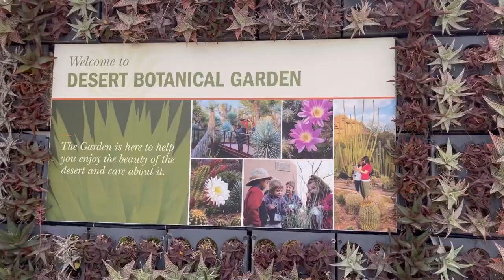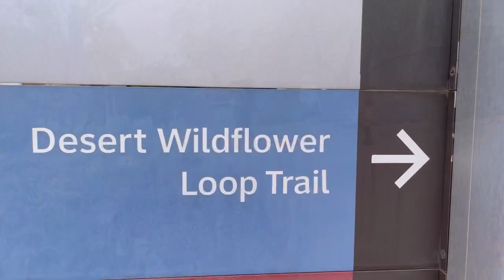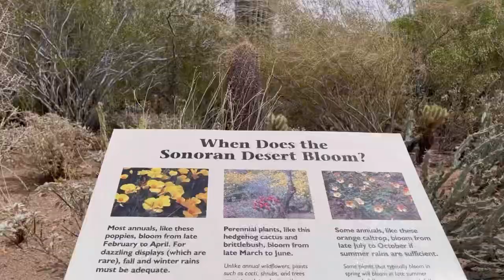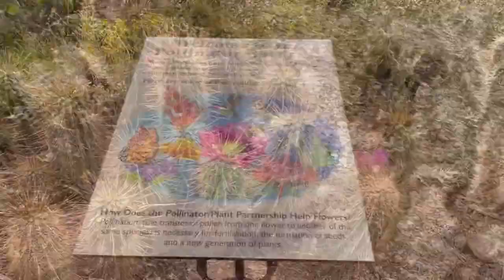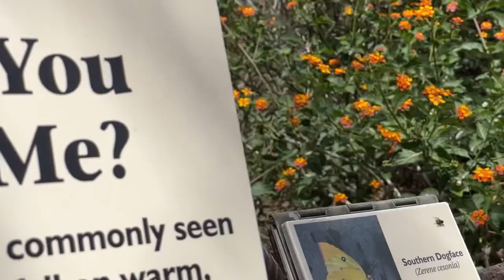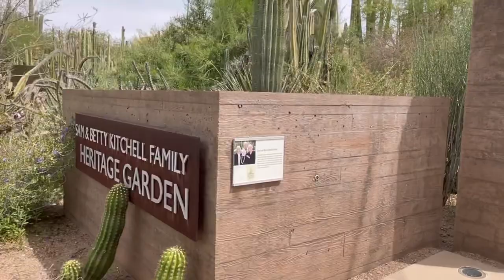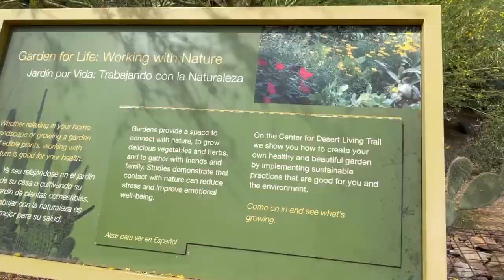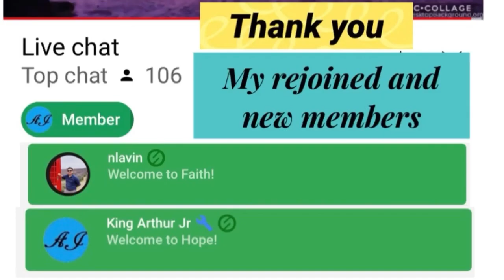DESERT BOTANICAL GARDEN 1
Desert Botanical Garden in Phoenix Arizona Part 1

Please check this websites:

Please do connect to all my super chatters:
1. Santy Melchor
2. Earth Queen Jocylyn Channel USA
3. Koolit Kids USA
4. Rapid Travel Family
5. Evelyn Fam & Friends
6. Jomel DP
7. Simply Cooking By Gene in Germany
8. Life of A Night Nurse
9. Ira Boholana USA
10. Its Betchay
11.Janrie Marquez
12. Loury Vlog Sing
13. Buhay Buhay Sa Amerika
14. Pinay Lifestyle in Taiwan
15. Madmanbobbo
16. Alvin Silva
17. Jane Namu
18. MixxVersion
19. SharonTV Channel
20. KuyaDong Official
21. Louie Capaniarihan
22. Ritalyn Luntao
23. AJ and Mikey Vlogs
24. Maganda Talaga
25. Greyna Salve Taylor
26. Jan Bhell
28. Criscel Mendoza
29. Boss Anin
30. Beth Guillermo
31. MongVersion
32. Knights of Hants UK
33. Zyrah May Gajetela
34. Cristina Dela Pena
35. Balasang Poh
36. Mc, SBF
37. Ricka Air
38. Shim Life Canada
39. LJ Family
40. PH Viral Moto
41. Sota TV
42. Jaryn's Vlog
43. Balasang po
44. Jason Manrique
45. Familia De estrada